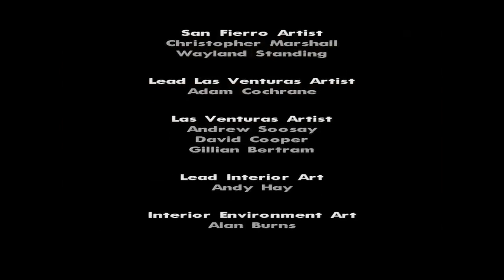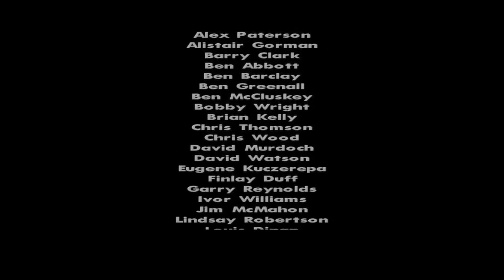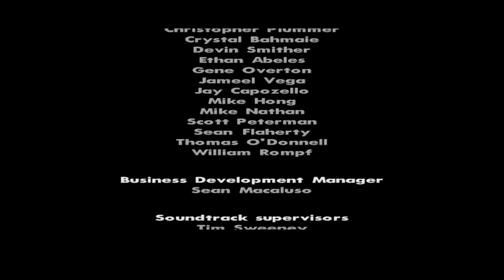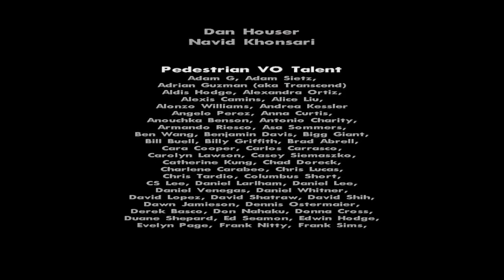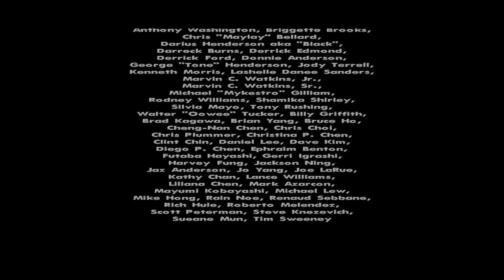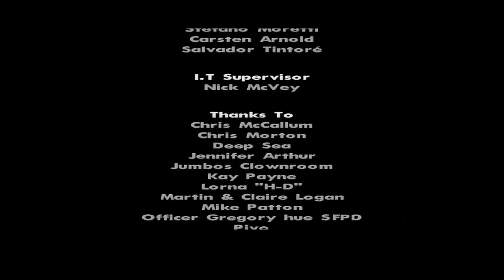Grand Theft Auto San Andreas Difficulty mod | Frank Tenpenny's Death (HARDEST MISSION EVER!!!) test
・Yes fellas this was the last mission and it is extremely difficult the heavy weapons including the savanna car which is slippery so this mission can be difficult for speedrunners but in the mission Raining Money aka (Small Town Bank in Vanilia) and before money you can do a lot buy weapons and bullets throughout the speedrun this mod will be available to everyone soon so this is the last mission coded thanks for watching! 😎

1 Cutscene is skipped from Big Smoke because problem

Stay tune because i will make a Vice City Difficulty and 3 too 👀